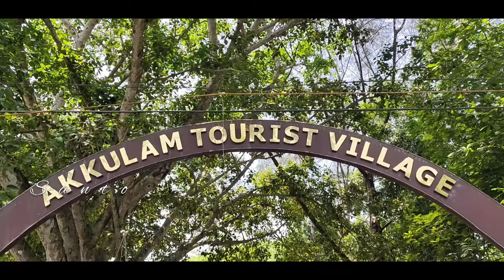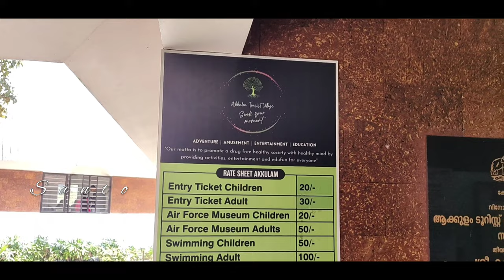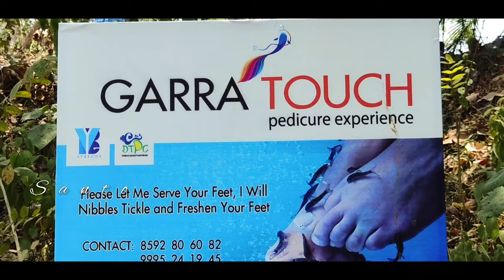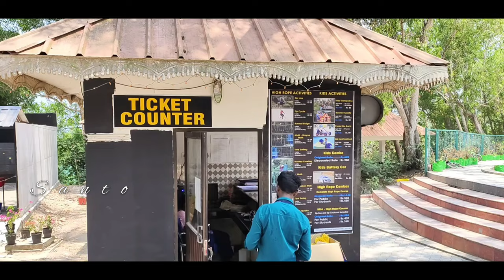Akkulam Tourist Village | Trivandrum | 2023 | Kerala Vlog #60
Located on the banks of the Akkulam Lake, Akkulam Tourist Village in Thiruvananthapuram district boasts some of the most picturesque picnic spots in Southern Kerala. It is a lovely backwater destination with a calm and serene atmosphere. It is located 10 km from Thiruvananthapuram city and possesses numerous boating options. It has a well-equipped children's park, a paddle pool, a swimming pool for adults, Air Force Museum with Simulator and Cycling Park.

Getting there-
Nearest railway station: Thiruvananthapuram Central, about 10 km from the tourist village.
Nearest airport: Trivandrum International Airport, about 7 km from the tourist village

ആക്കുളം തടാകത്തിന്റെ തീരത്തുള്ള ആക്കുളം ഗ്രാമം തെക്കന്‍ കേരളത്തിലെ ദൃശ്യ മനോഹരമായ വിനോദ സഞ്ചാര കേന്ദ്രമാണ്. പ്രശാന്തമായ അന്തരീക്ഷം സഞ്ചാരികളെ ഇങ്ങോട്ടു ആകര്‍ഷിക്കുന്നു. തിരുവനന്തപുരം നഗരത്തില്‍ നിന്നും പത്തു കിലോമീറ്റര്‍ ദൂരെയാണ് ആക്കുളം. കുട്ടികള്‍ക്കായുള്ള പാര്‍ക്ക്, നീന്തല്‍ കുളം, മുതിര്‍ന്നവര്‍ക്കുള്ള നീന്തല്‍ കുളം ഇവയെല്ലാം ആക്കുളത്തെ ആകര്‍ഷണീയതകളാണ്.

എങ്ങനെ എത്താം
അടുത്തുളള റെയില്‍വേ സ്റ്റേഷൻ: തിരുവനന്തപുരം 10 കി. മീ. | അടുത്തുളള വിമാനത്താവളം: തിരുവനന്തപുരം വിമാനത്താവളം, 7 കി. മീ.

santhosh_nesan

Santo vlogz

 • Dreamcatcher – On...

🎵 Track Info:

Title: See you by Roa